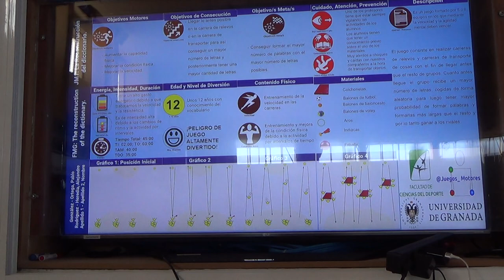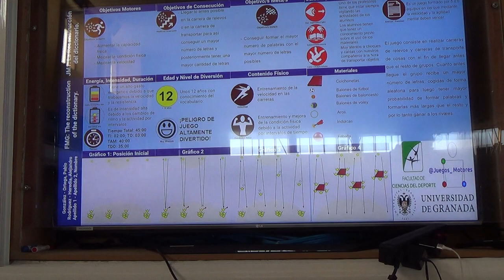La reconstrucción del diccionario 3R 1/2 00357